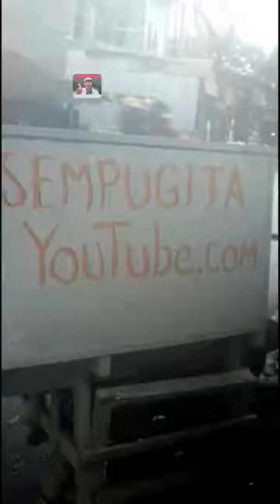Manfaat srikaya dan obat anak suka menangis kalau malam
Sempugita mempersembahkan informasi tentang Manfaat srikaya dan obat anak suka menangis kalau malam